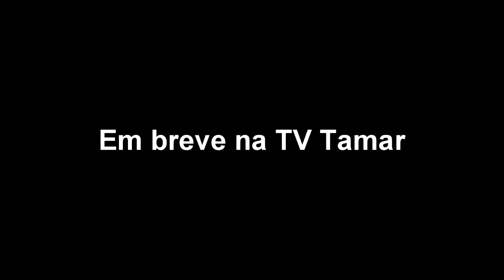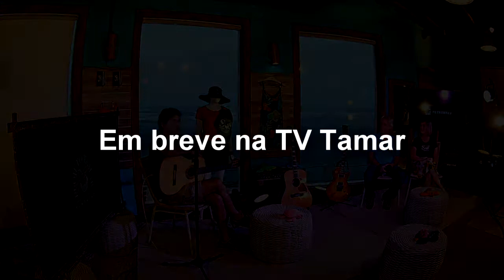Ajuste de áudio e cenário🎸🎤Jorge Vercillo 🎬TV TAMAR🐢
Ajuste de áudio e cenário, Jorge Vercillo 🎬Em breve TV TAMAR🐢